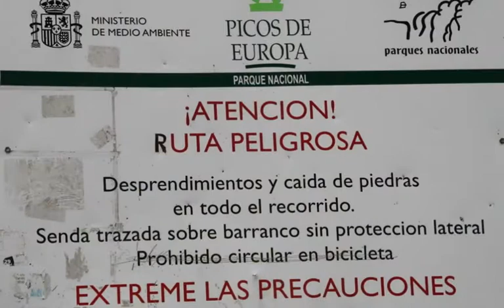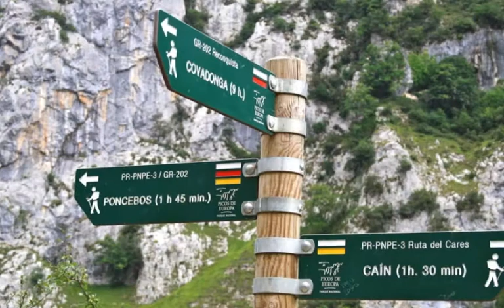VIAJE A ASTURIAS (1ª PARTE) ---FOTOS---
Fotos realizadas en en viaje a Asturias que se ha organizado este verano y al que han asistido vecinos de Santa Maria de la Alameda y alrededores. En esta primera parte de las fotos se pueden ver las visitas a Ribadesella, Lastres y la Ruta del Cares. ¡¡Que las disfruteis!! No os perdais la segunda parte con el Descenso del Sella en canoa